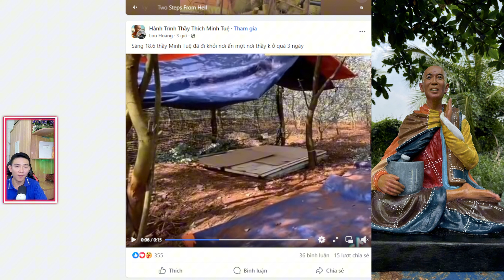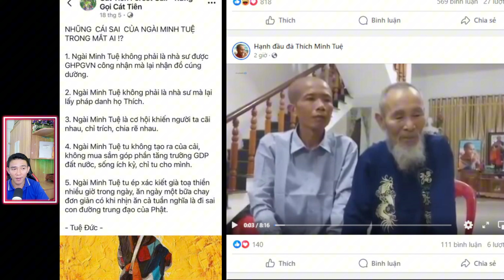Sự Thật Đằng Sâu ''Sư Rừng Gọi'' Ở Trong Nhà Của Bố Mẹ Sư Minh Tuệ, Mục Đích Là Gì?